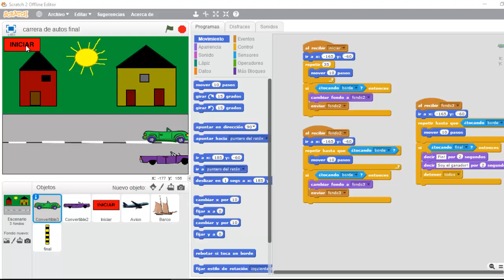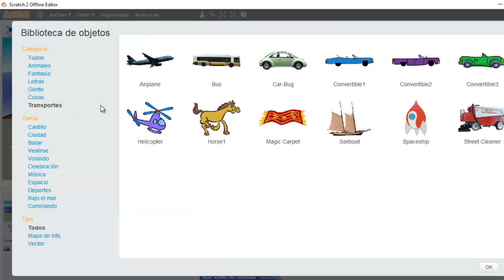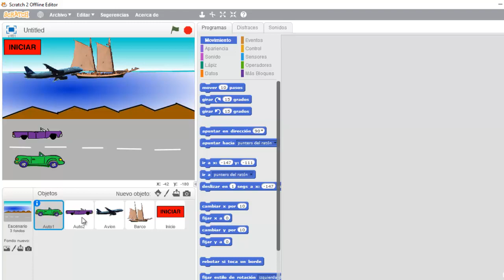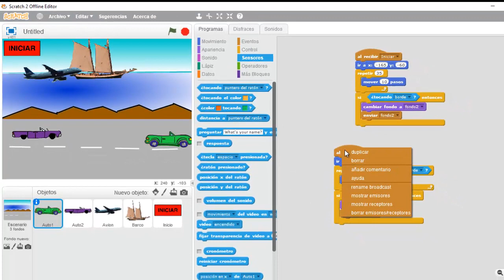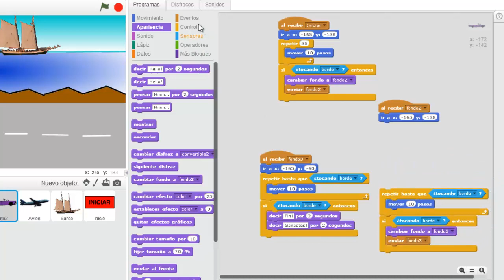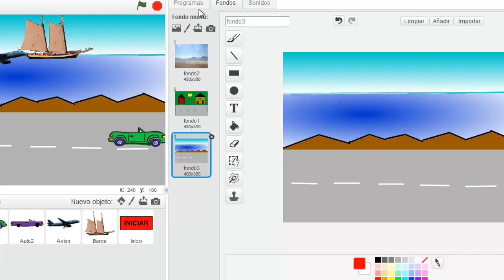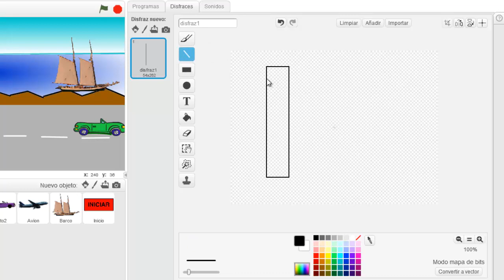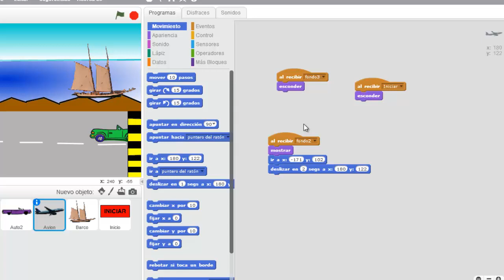Carrera de autos en scratch 2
Simulación de una carrera de autos con scratch como parte del proyecto final de la Materia Didáctica de la Informática Educativa.

Usaremos:
-eventos
-hilos
-mover
-repetir
-enviar mensajes
-apariencia
-movimiento